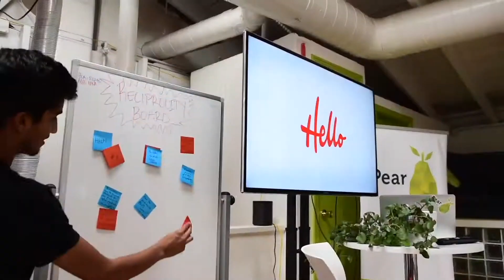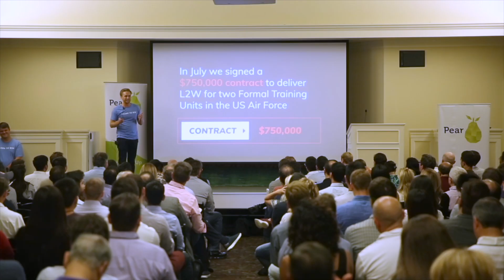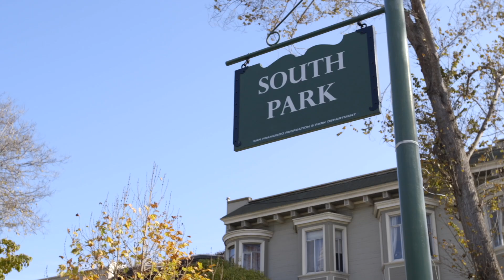Meet the founders in Pear Accelerator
Founders of Cardless, Learn to Win, Ladder, Maker, FarmRaise, and Interface Bio share their experiences in Pear Accelerator. 15 startups work with Pear's 6 Accelerator partners and receive the attention of 100s of top investors on Demo Day. The Pear Accelerator partners are experienced former founders who can provide guidance on the full 0 to 1 playbook for developing Product, gaining Customers, Recruiting talent, and Fundraising.